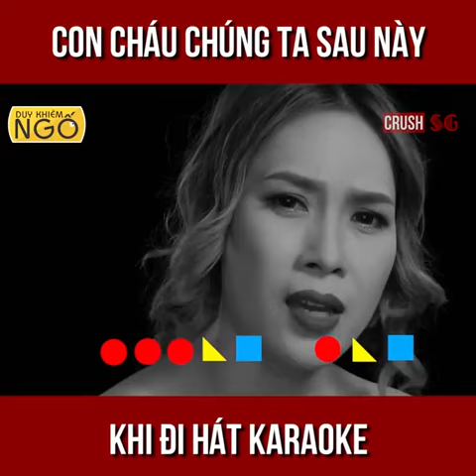Karaoke thế hệ mới